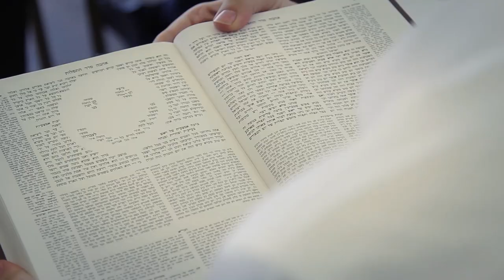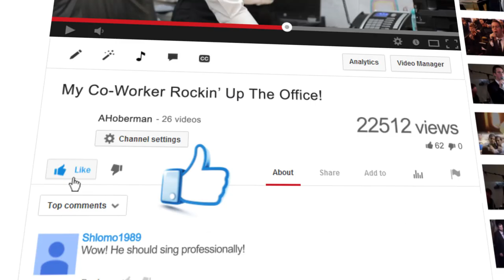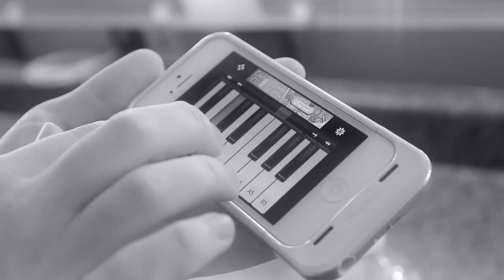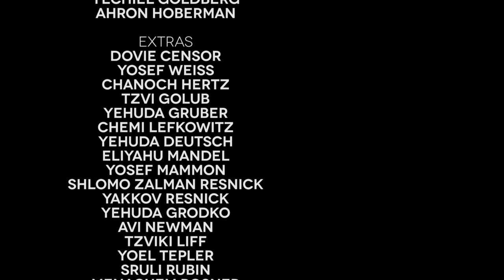Simcha L'Artzecha! - Simcha Leiner | שמחה לארצך! - שמחה ליינר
This is the Official Music Video for Simcha L'Artzecha! By Simcha Leiner.

This music video artistically depicts the career of Simcha Leiner. After writing his mega hit song Kol Berama while in yeshiva - Simcha's music career took on a life of its own. Hundreds of weddings later, Simcha has become an accomplished artist releasing a chart topping album Pischi Li. A concert tour quickly followed and Simcha continues to perform at concerts and events worldwide!

Credits:
Album Produced by
Yochi Briskman

Song Written by - Yitzy Waldner | Song Arranged by - Udi Damari
Izeek Daniel (MediaPRO) PR
Written by - Mendy Pellin | Lighting by - Steiner Productions

Assistant Producer- Moshe Steele | Filmed by - Moshe Bree, Moshe Finkelstein, Brian Berkowitz, and Dani Diamond
Edited by - Moshe Bree | Beats Programmed by - Aryeh Grohman
Featured Musicians - Aryeh Kunstler, Avi Bernstein, Rambam, John Tendy, Tony Montalbo, Justin Mullens, Earl Maneen, Gal Gershovsky, Ryan Keberle, Paul Levant, and The Zemiros Choir.

לחן: איציק וולדנר ושמחה ליינר
עיבוד: אודי דמרי
כתיבה ובימוי: מנדי פלין מנהל צילום: משה ברי
הפקת האלבום: יוחי בריסקמן

Recording Equipment used to record the song!

Facebook.com/SimchaLeiner
Twitter.com/SimchaLeiner
Instagram.com/simchaleiner